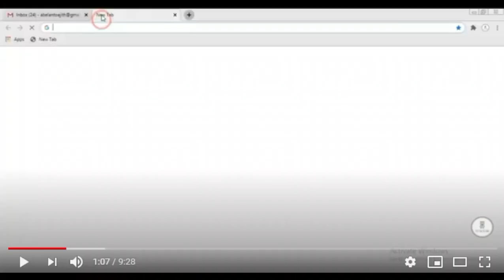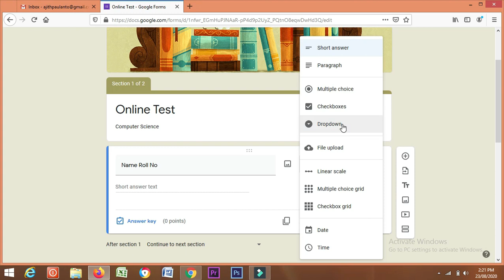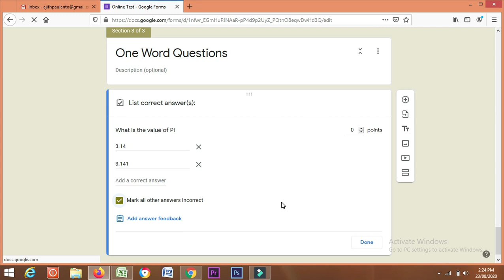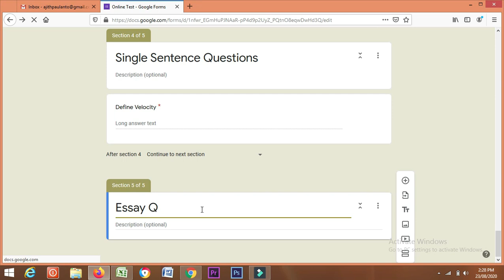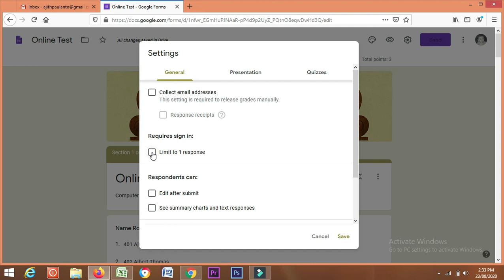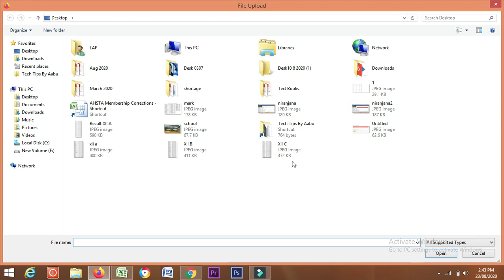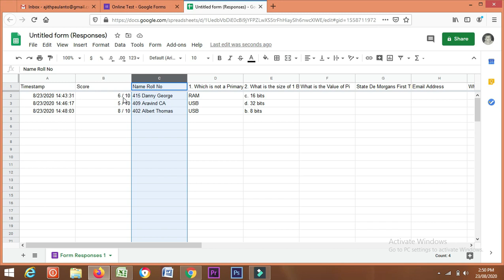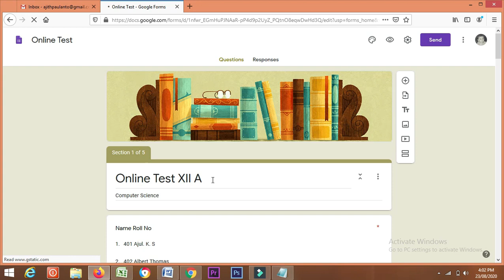Online Test - Doubts & Clarifications || Part 2 ||Tech Tips By Aabu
This video clarifies the doubts aroused while conducting online tests. It is very useful for teachers for conducting Online Tests with automatic evaluation

 Always keep smiling and stay safe\